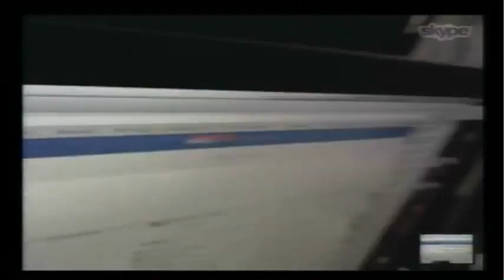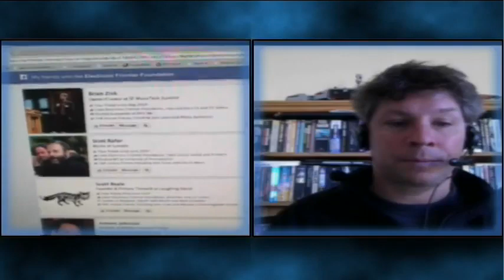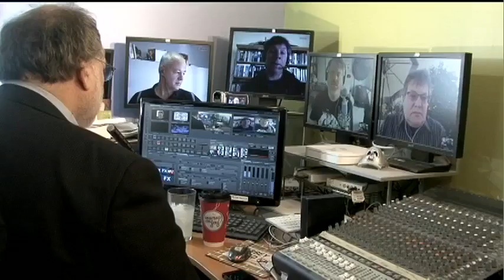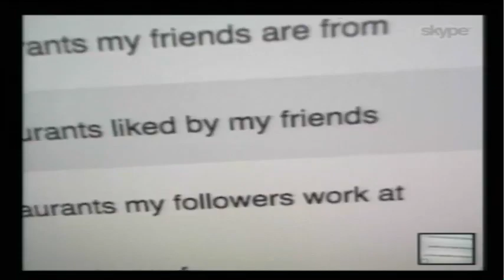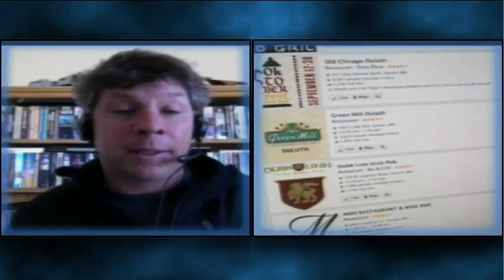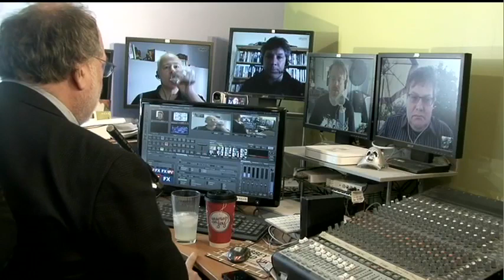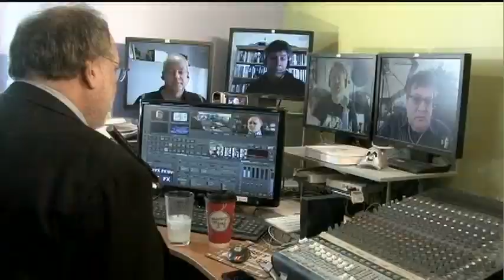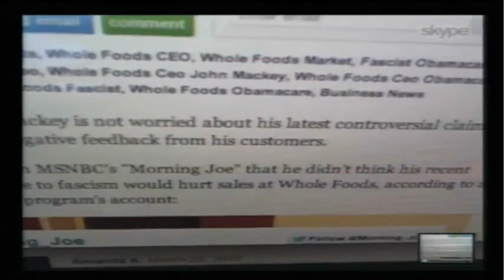Gillmor Gang: It's Only Love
The Gillmor Gang — Danny Sullivan, Robert Scoble, Kevin Marks, John Taschek, and Steve Gillmor. Recorded live Friday, January 18, 2013.